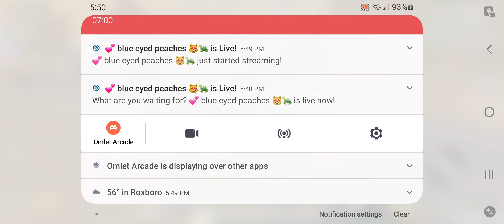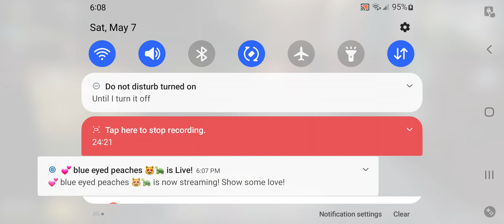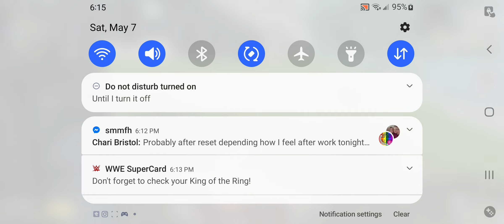back to back dubs